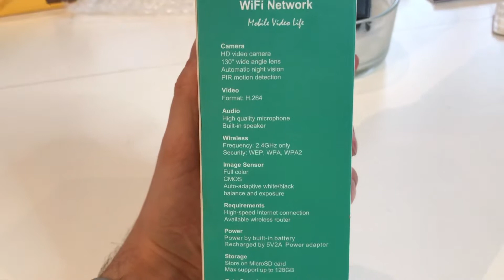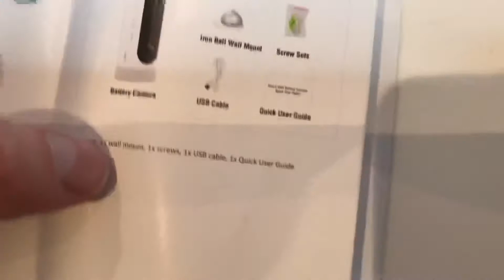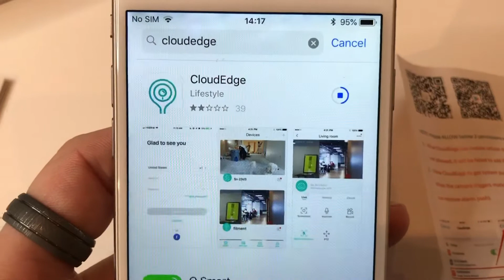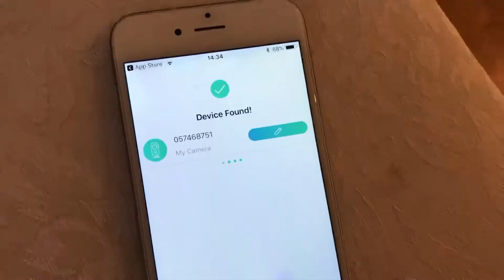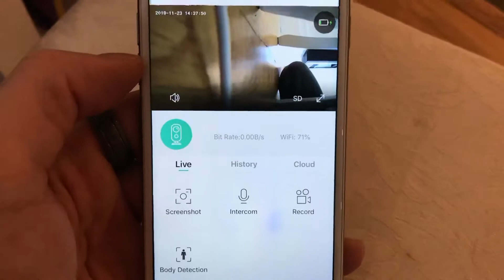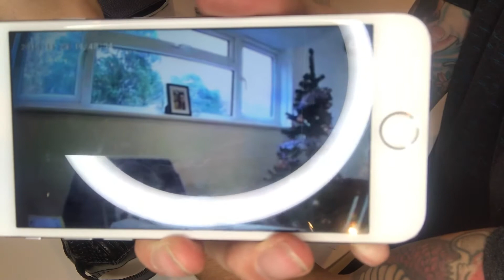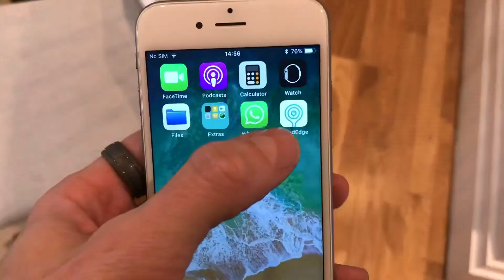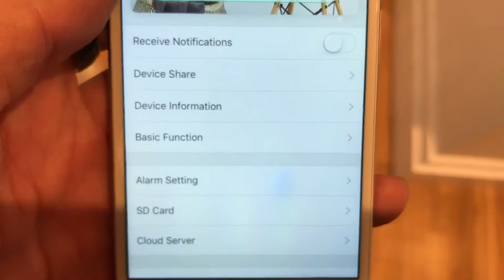How to Install Battery Powered Wireless Camera (Completely wireless!) Security CCTV Camera (Review)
Install Battery Powered Wireless Camera ,Completely wireless! Security CCTV Camera (WIFI)

Below Are links to Products That May Help you and Other Videos I have Put Together 😄.

Powered Wireless CCTV Camera and Solar Panel:

Long micro usb cables:

Micro SD Card (32GB Class 10)

CCTV Cages:

Cable Junction Box:

Security Screws:

Cable Containment:

Rotating cctv Brackets: